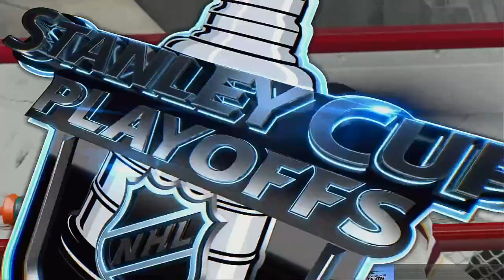AHL 2021 Calder Cup Playoffs Round 1 Game 2 Bakersfield Condors @ Cleveland Monsters